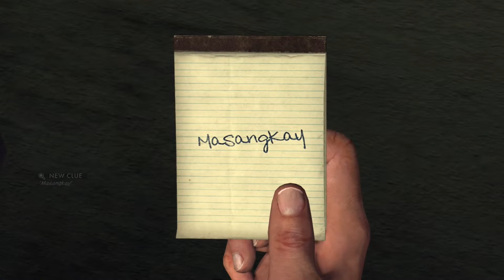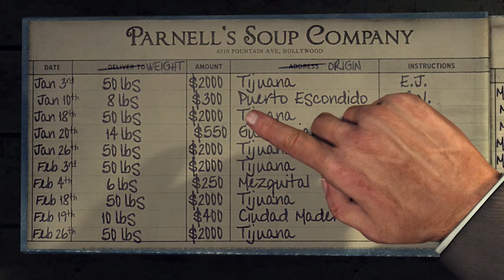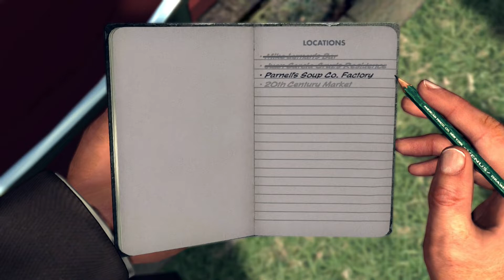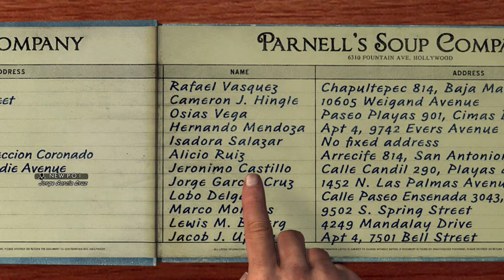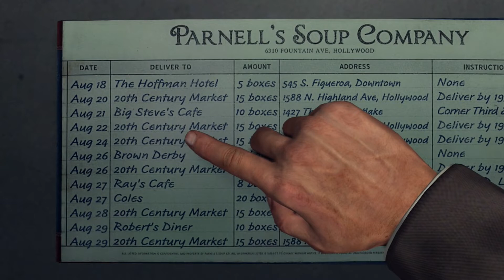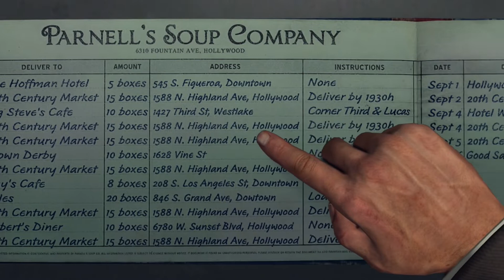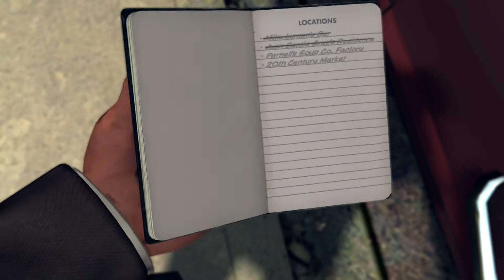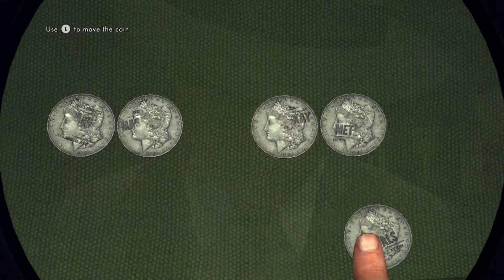L.A. Noire - Part 17 - Vice - Reefer Madness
L.A. Noire - Walkthrough